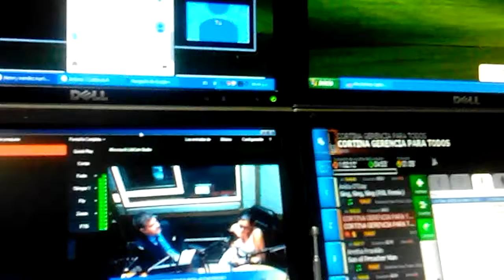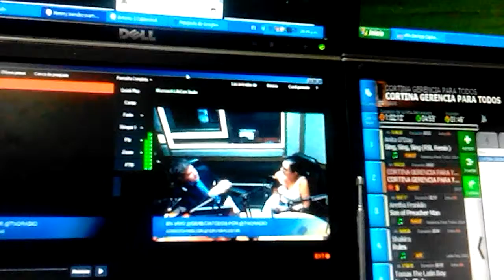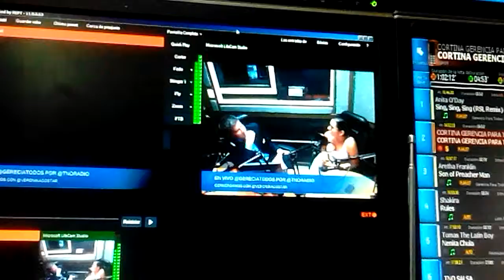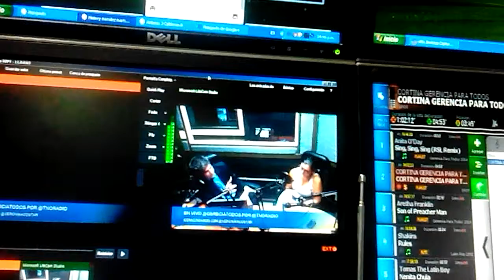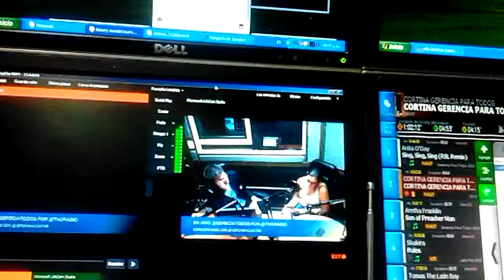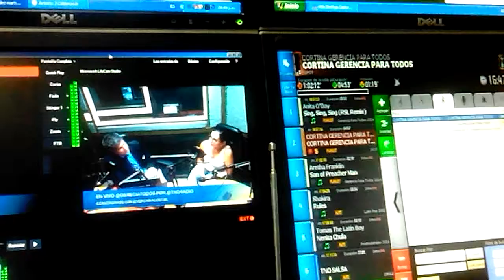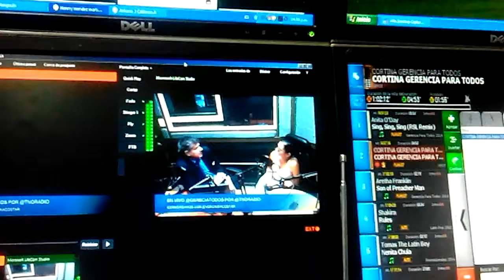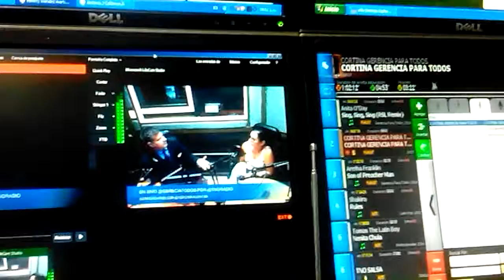TECNOLOGIA PARA TODOS 2 GERENCIA PARA TODOS RAFAEL NIEVES